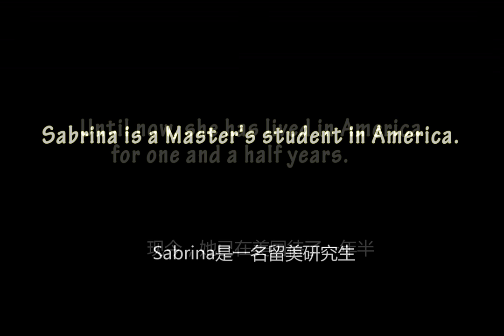Being a Chinese Student in America: A Photo Essay Explores Four Viewpoints (Part II: Sabrina)